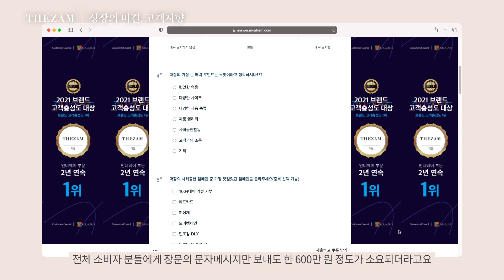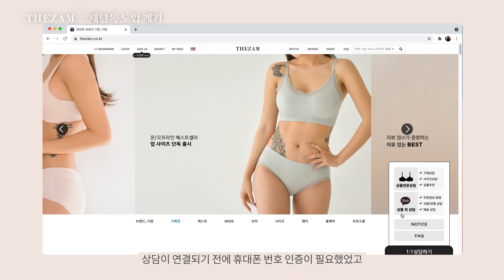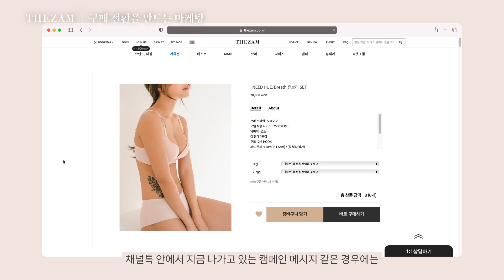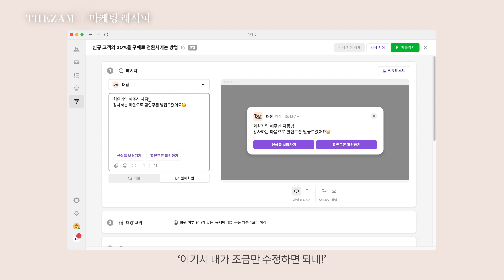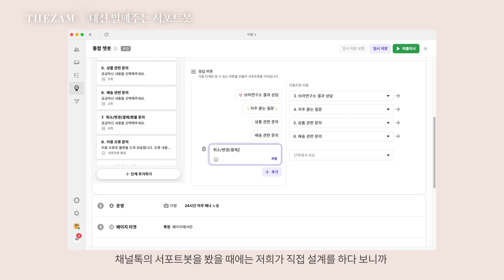더잠 홍유리 대표, 하루매출 20만원→200배 성장의 비밀😘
7억원의 경영 전략 컨설팅보다 값졌던 더잠 의 성장 비밀은 무엇일까요?
모두 알고 있지만 디테일하게 실행하지 못하는 것, 바로 '소비자 지향 경영'입니다.
고객을 향한 브랜드를 만들기 위해 더잠이 채널톡 의 CRM 과 챗봇 을 어떻게 활용하는지 확인해보세요!

0:00 더잠은 어떤 브랜드인가요?
0:34 성장의 비결, 고객지향
1:30 채널톡 도입 계기
2:03 구매 전환을 만드는 마케팅
2:58 마케팅 레시피
3:30 대신 일해주는 서포트봇
4:22 서포트봇 통계가 보여주는 효율
4:45 채널톡, 이런 곳에 추천해요